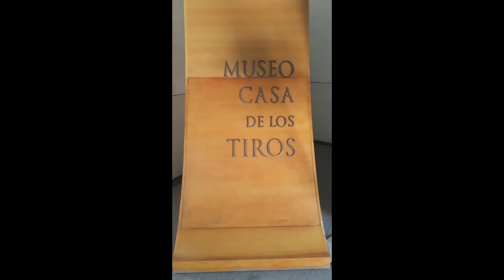Granada City, Spain